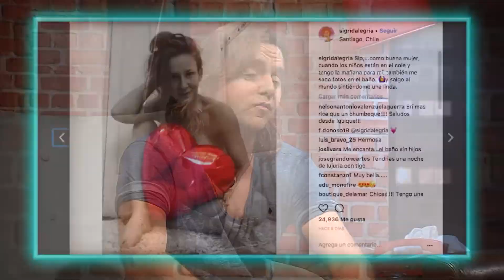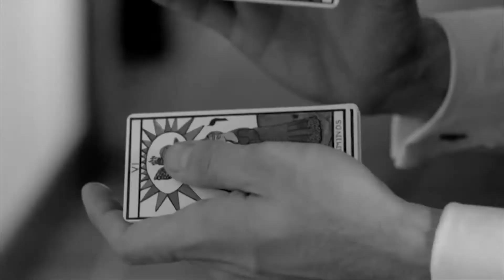MALAS COMPAÑIAS CAP 348 B2 VIVE